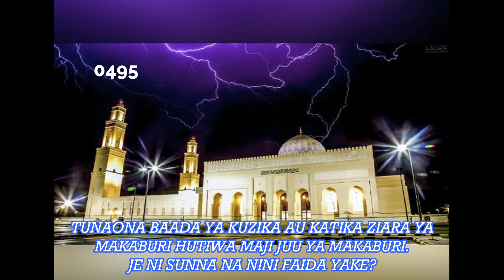0495-TUNAONA BAADA YA KUZIKA HUTIWA MAJI JUU YA KABURI JE NI SUNNA NA NINI FAIDA YAKE?